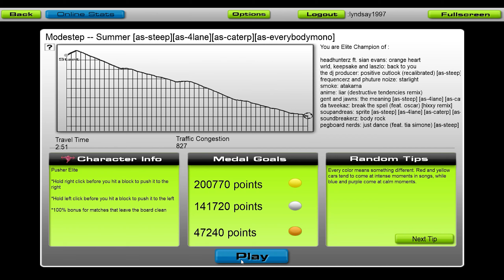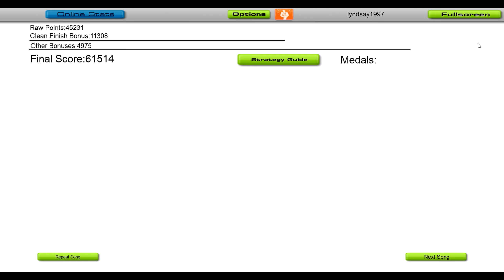Modestep - Summer [Audiosurf]